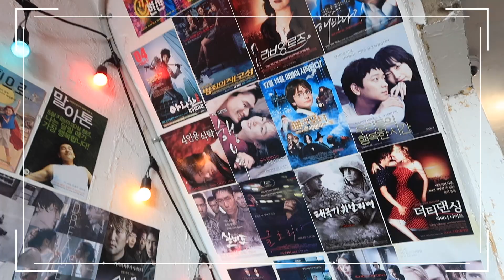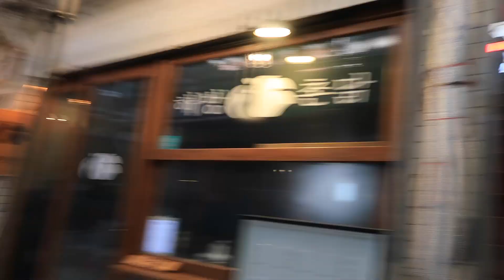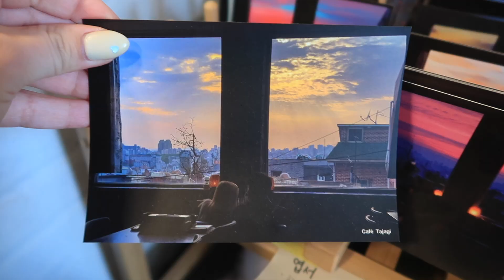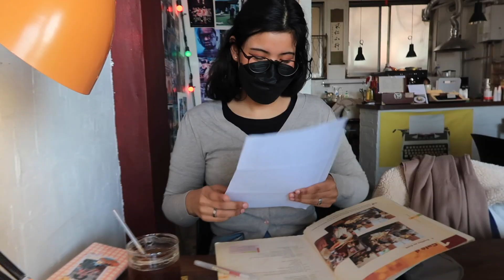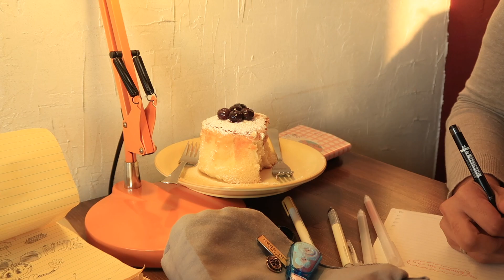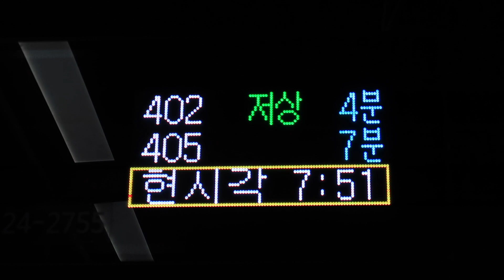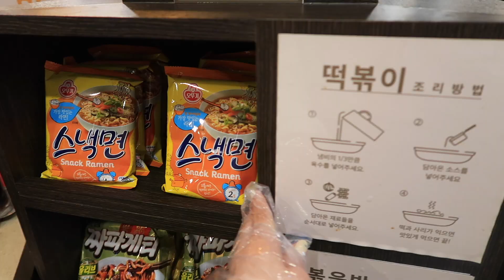🌬 winter is almost over in korea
Hi, friends!

📍카페타자기
서울 용산구 신흥로 97-5 내제 2층호

Correct Your Korean - 150 Common Grammar Errors:

Canon G7X Mark ii (Video Creator Kit)
Neewer Ring Light Kit:18"/48cm Outer 55W 5500K
SanDisk 128GB Extreme SDXC UHS-I Card
Manfrotto PIXI MINI Tripod
Manfrotto PIXI EVO 2 Mini Tripod
Sirui 3T-35 Table Top/Handheld Video Tripod
Editor: iMovie

↳ January 2016